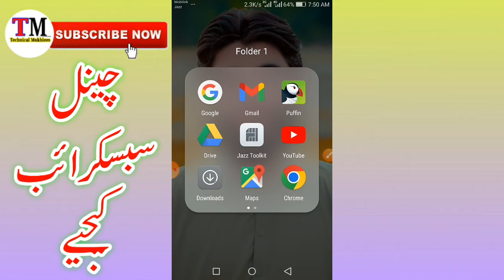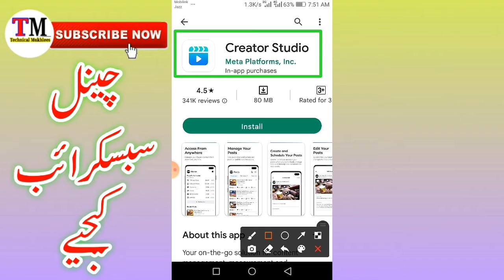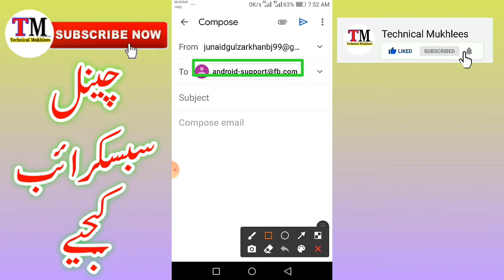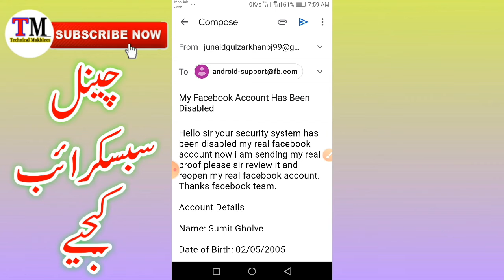Recovery Disabled Facebook Account Powerful Trick 2022 | Your Account Has Been Disabled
Assalam o ualikum
Es Video me apko batane wala ho k ap apna disabled facebook account kaise recover karna hai sub kuch Es Video me bta deya yahe video End Tak Zaror Watch kar dena

Appeal:
Hello sir your security system has been disabled my real facebook account now i am sending my real proof please sir review it and reopen my real facebook account.

Account Details

Account Link:

Related Topic:

Your account has been disabled go to community standards
Your account has been disabled go to help centre
Your account has been disabled download your information
How to solved disabled facebook account problem
How to reopen disabled facebook account 2022
Facebook recovery account
Recovery facebook account
Recovery Disabled Facebook Account